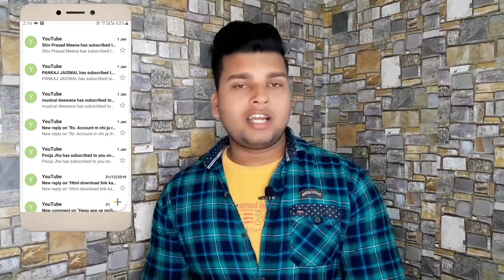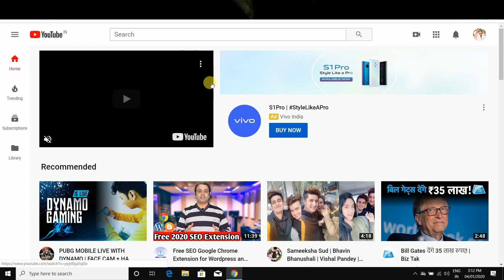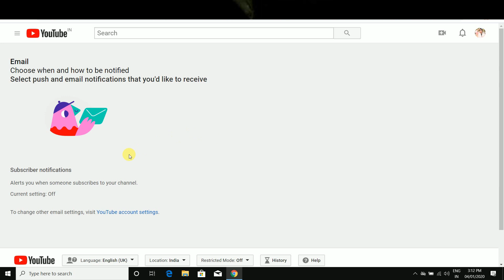How to turn off the new YouTube Subscriber Notification Email in your Gmail ID.